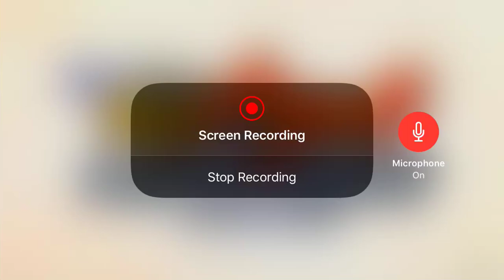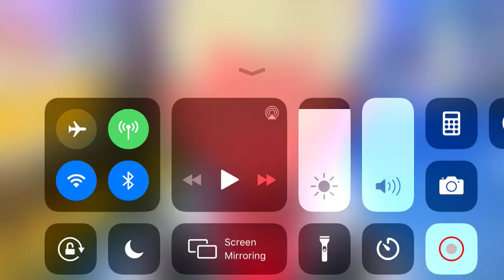Yo-kai Watch Forever Friends Movie aka the 5th Anniversary of Yo-kai Watch The Movie Event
Yo-kai Watch Forever Friends Movie has only got 3 characters. Read the full description and follow the rules.

The rules
1. DO NOT watch me on your TV.
2. You can download this video from my channel and reupload it to your channel.
3. DO NOT share my videos or my channel on Twitter or other social media but no screenshotting
4. No trolling
5. Keep the channel clean.
6. Fake fans isn’t allowed
7. DO NOT expose this channel.
8. Be respectful
9. Be nice.
10. No spoilers allowed.
11. Don’t be rude.